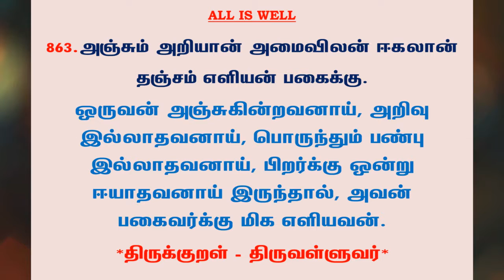#1032 | தினம் ஒரு திருக்குறள் - குறள் 863 | Kural 863 - Daily One Thirukkural